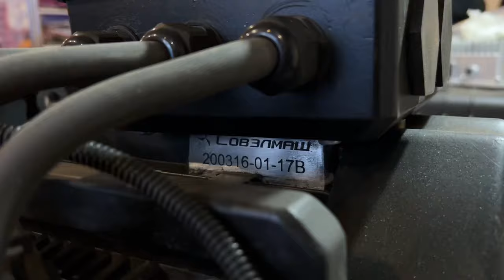Двигатель от «Совэлмаш»для лодки в Македонии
В марте 2020 года компания «Совэлмаш» выпустила первые электродвигатели собственной разработки. Эти тяговые моторы стали первыми в мире, созданными по технологии «Славянка» с нуля.

Тогда же двигатель под номером один из этой партии был передан команде Андрея Лобова. Спустя время ему нашли применение: он будет установлен как стационарный двигатель на лодку VIP-класса в Северной Македонии.

В ноябре прошлого года Андрей Лобов провёл на Охридском озере тесты навесного лодочного мотора, который был изготовлен на базе двигателя с совмещёнными обмотками от ASPP Weihai. Напомним, что эта компания модернизирует двигатели по лицензии, используя технологию «Славянка».

После тестов один из македонских предпринимателей попросил изготовить для лодки VIP-класса стационарный двигатель. Инженеры компании «Ресурс» подготовили всю электрику и продолжают готовить остальные составляющие лодочного мотора.

Планируется, что уже в этом году лодка с первым двигателем от «Совэлмаш» будет катать туристов на Охридском озере.

Смотрите видео с Андреем Лобовым, чтобы узнать подробности.